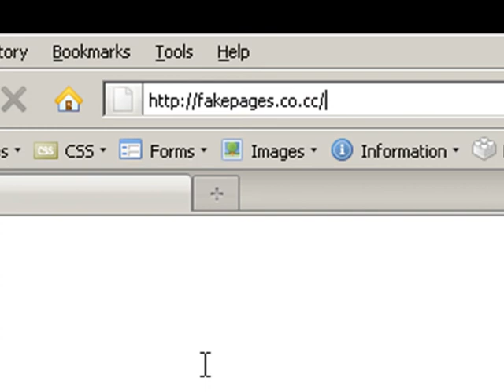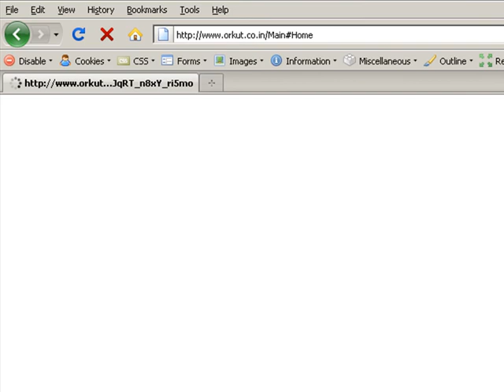Keep orkut account safe from phishing sites!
Know all about phishing sites and how they works! and how to safeguard your orkut account from such fake pages! and easy way to keep your orkut account safe.